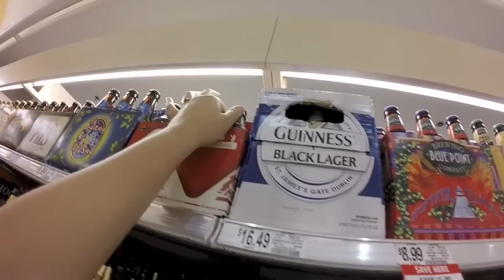Mercado PUBLIX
Hoje eu faço um tour pelo mercado Publix, um mercado mais elitezinho que tem muitas promoções interessantes. Assista!